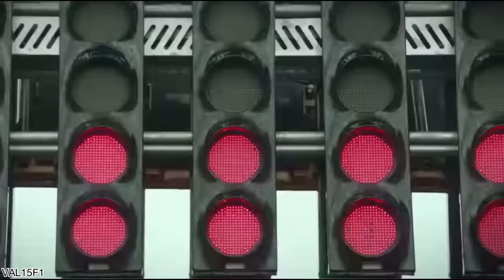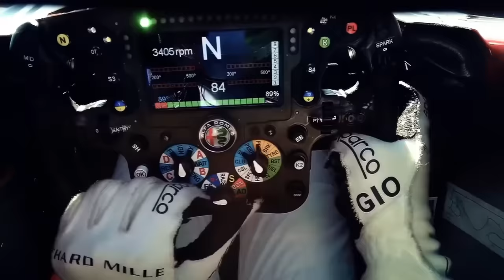MAIS UMA CONTRA A ANDRETTI! F1 CONSIDERANDO TOMAR PÉSSIMA DECISÃO DE REDUZIR O GRID VIA REGULAMENTO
Sergio Milani
@scuderiamilani (Twitter)

João 3:16

00:00 - Introdução
00:42 - Novo acordo de Concorde em andamento, porém...
02:45 - Mas vai agregar valor também
03:33 - F1 pode se fechar num grid com 10 equipes
06:24 - Lucros no teto, mas esporte em cheque
08:38 - Produtos com desconto